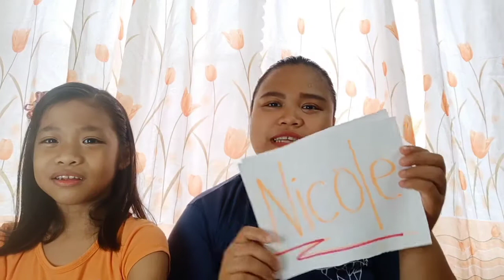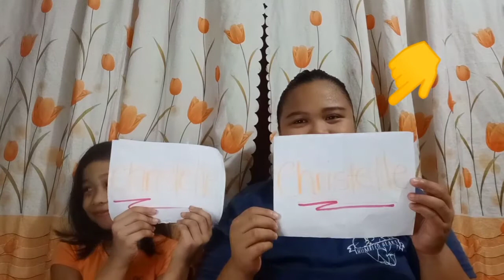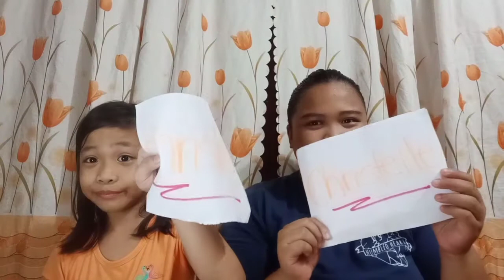Who's Most Likely To Challenge with Nicole | Maria Christelle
Youtube Channel : Maria Christelle Olmon

Facebook: Maria Christelle Olmon